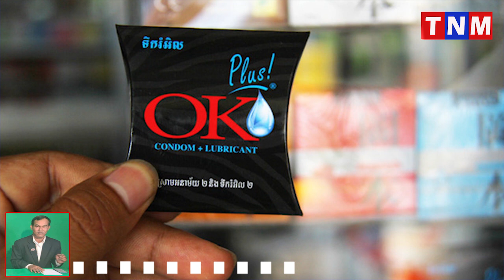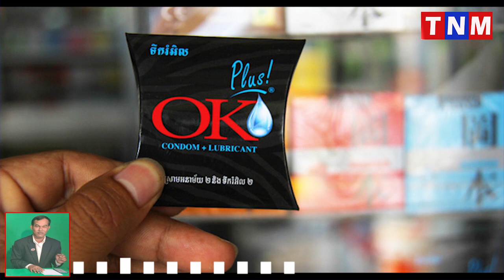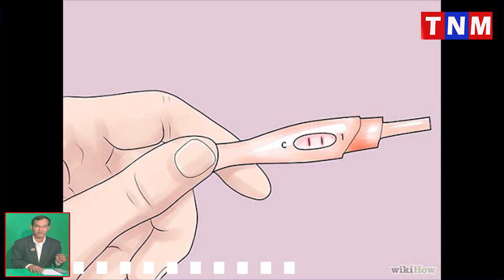ស្រោមអនាម័យបុរស ឬស្ត្រី មួយណាស្រួលប្រើ មានប្រសិទ្ធភាពជាង?